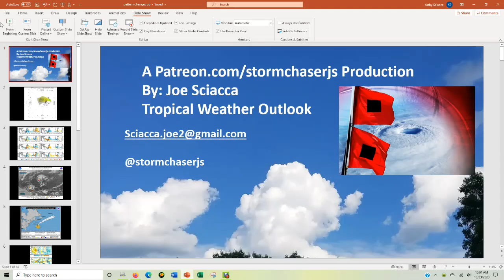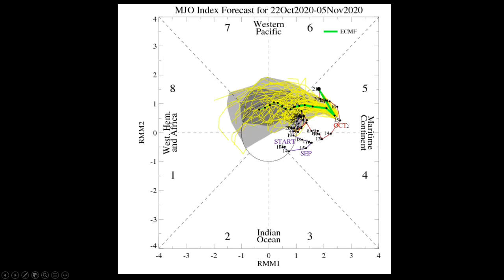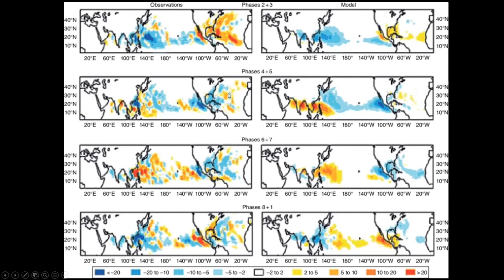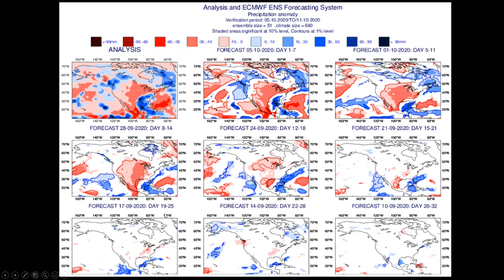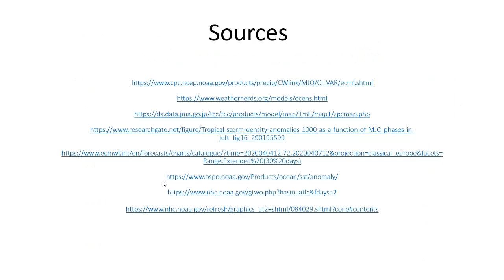Tropical Update 10/23/2020